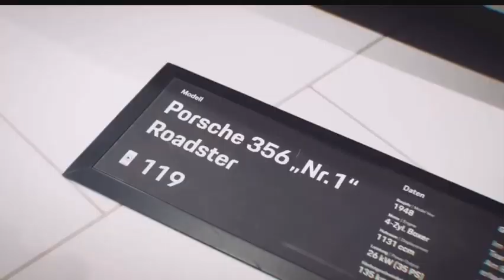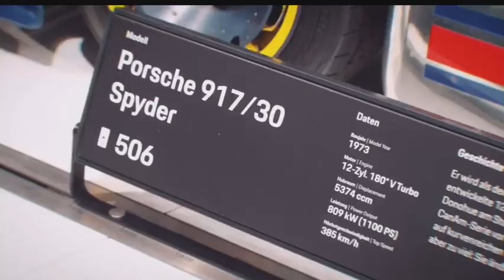Emma Raducanu test drives a Porsche and tours Porsche HQ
Emma Raducanu test drives a Porsche and is given a tour around Porsche HQ in Stuttgart Germany.